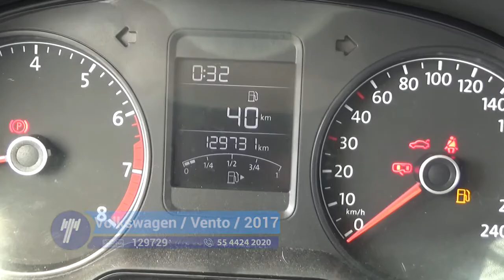Volkswagen / Vento / 2017 - HT019244